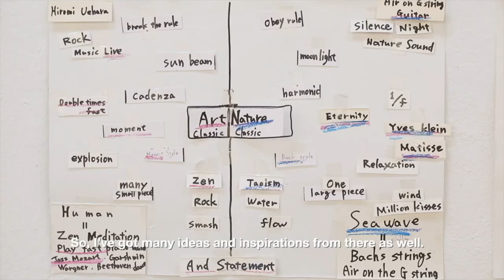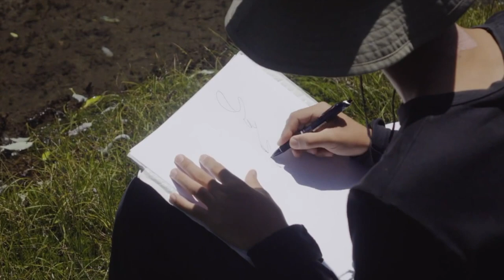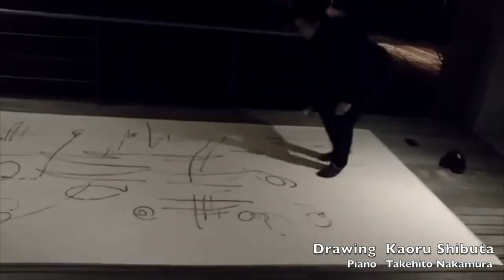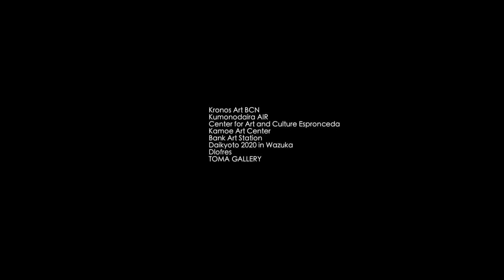Kaoru Shibuta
The world connected by sound and music links us.
Kaoru Shibuta translate musical notes into images and contemporary installations. In addition, through local culture and energy of atmosphere, he create a poetic symphony composed of images, colours and harmony, which is a perfect fusion between nature, music and art.
"If Mozart is the one who composes music to link the terrestrial world to the celestial world, I am the one who undertakes him to propagate it with my painting. If Beethoven composed to surpass philosophy,then I undertake to give them a shape with my paintings. J・S・Bach is the old testament Bible of the classical music."

BIO
 Artist (born 1980 / from Hokkaido / based in Kyoto)
 Graduated from Kanebo Make-up Institute, Pan Make-up School
 It grows freely in the wilderness of Hokkaido.  Based on the idea that the world is connected by sound, we express art that matches the space.  He has made presentations at artist-in-residences around the world, including the Barcelona Center for the Arts and Culture Espronceda, the Santa Monica Museum, and the Russian National Center for Contemporary Art NCCA.  14th Arte Laguna Prize Special Award (Arsenal, Venice).
 EX-TEMPORE PTUJ 2021 Jury Special Award (PTUJ, Slovenia).
 The 13th Paper Art Festival Grand Prize (Fuji Paper Art Museum, Shizuoka).
 The 6th KOKKA Inspiration KOKKA Award.
 Art Fair Asia Fukuoka 2018 Emerging Writer Exhibition Gallery Award, Audience Award (Hotel Okura Fukuoka).
 Major exhibitions in 2021 include "LONDON ART BIENNALE" (Chelsea Old Town Hall London), "Vartual Artists Trail" (Sydenham Arts. London), "One Earth" (Sado Island Galaxy Arts Festival 2021), "Global Arts Festival" (Elisabeth Jones Art Center, Portland), "Sinfonia" (Kamoe Art Center Hamamatsu, Shizuoka) "Hamakaze" (BankART Station, Yokohama), etc.

アーティスト(1980年生まれ/北海道出身/京都拠点)
Kanebo Make-up Institute,  Pan Make-up School 卒業
北海道の大自然でのびのびと育つ。世界は音で繋がっているという考えを元に空間に合わせたアートを表現する。これまでにバルセロナ芸術文化センターEspronceda、サンタモニカ美術館、ロシア国立現代アートセンターNCCA、など世界各地のアーティストインレジデンスで制作発表を行っている。14th Arte Laguna Prize特別賞(Arsenal, ヴェネツィア)。
EX-TEMPORE PTUJ 2021 審査員特別賞(PTUJ, スロベニア)。
第13回紙のアートフェスティバル・大賞(ふじ・紙のアートミュージアム, 静岡)。
第6回KOKKA Inspiration KOKKA賞。
アートフェアアジア福岡2018新進作家展 ギャラリー賞, 観客賞(ホテルオークラ福岡)。
2021年の主な展示に『LONDON ART BIENNALE』(Chelsea Old Town Hall ロンドン), 『Vartual Artists Trail』(Sydenham Arts. ロンドン), 『One Earth』(さどの島銀河芸術祭2021), 『Global Arts Festival』 (Elisabeth Jones Art Center, ポートランド), 『Sinfonia』（鴨江アートセンター浜松,静岡） 『Hamakaze』(BankART Station, 横浜)など。